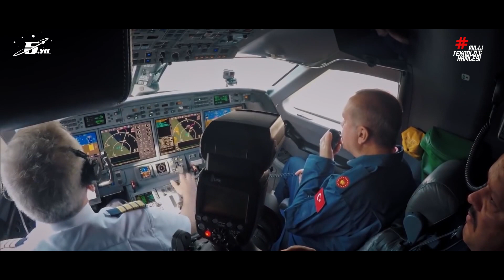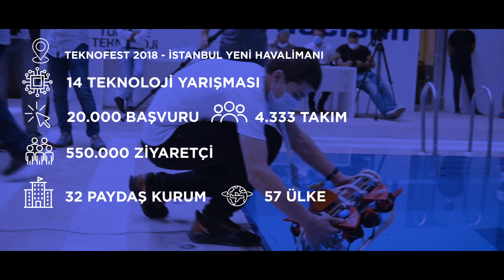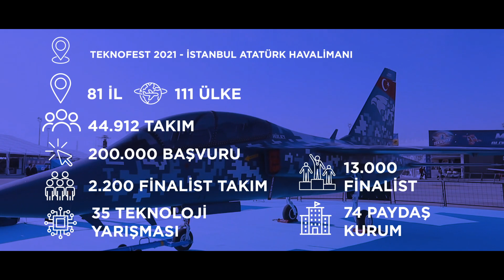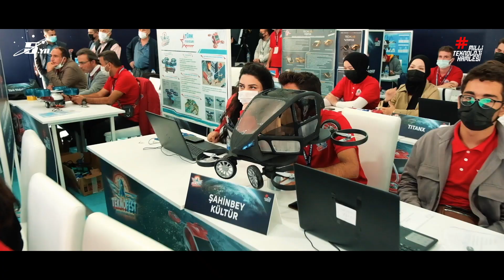Ayaklarımız yere basmadan büyümeye devam ediyoruz… 5. Yılımız kutlu olsun 🎉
Ayaklarımız yere basmadan büyümeye devam ediyoruz…

5. Yılımız kutlu olsun 🎉